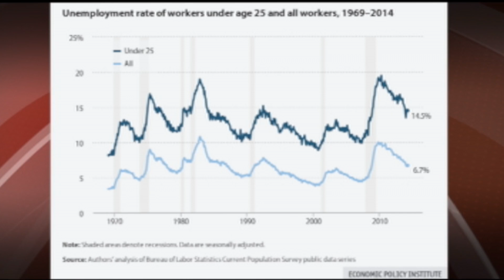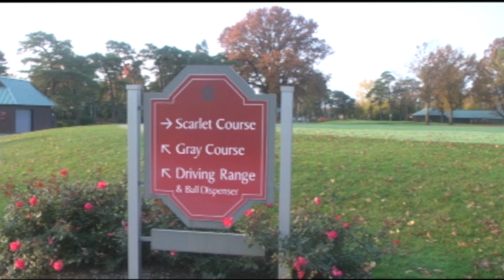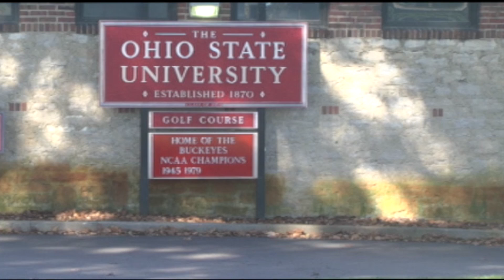Buckeye TV 19 Gray Show 2 AU 2014 Part 3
Buckeye TV 19 Gray Show 2 Part 3 - AU 2014- Newscast produced by students at the Ohio State University